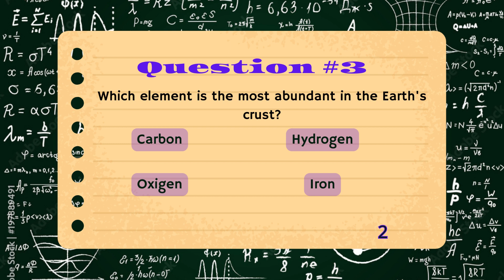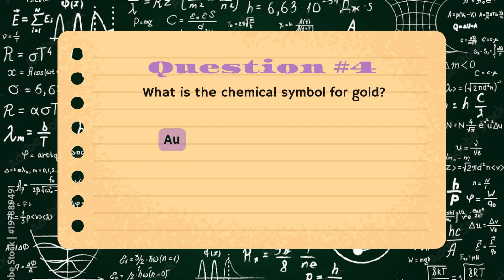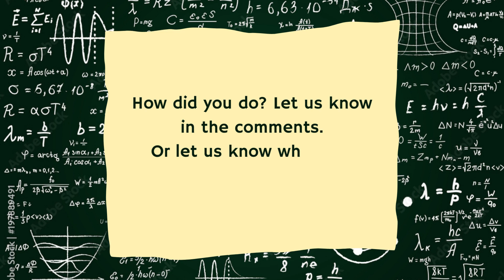CHEMISTRY quiz, can you pass an 8th grade physics test?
Welcome to our 8th-grade chemistry quiz! Put your science skills to the test with these 10 multiple-choice questions covering a wide array of topics. Can you answer them all correctly? Challenge yourself and learn as you go. Let's dive into the world of chemistry together!